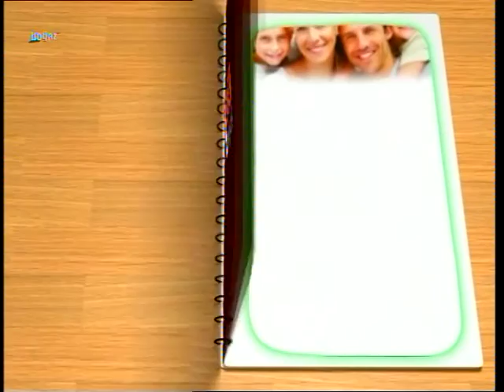8 EYLÜL 2015 ANA HABER